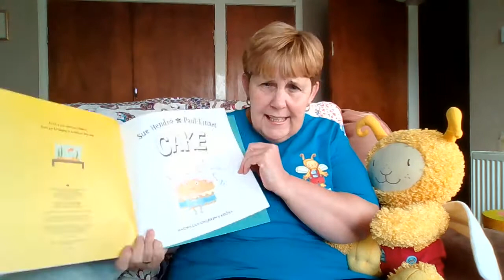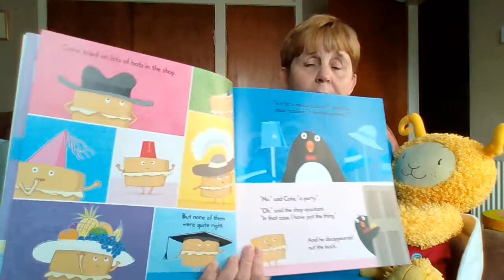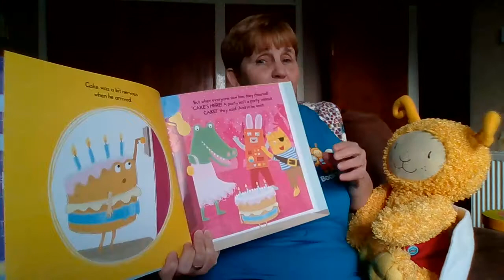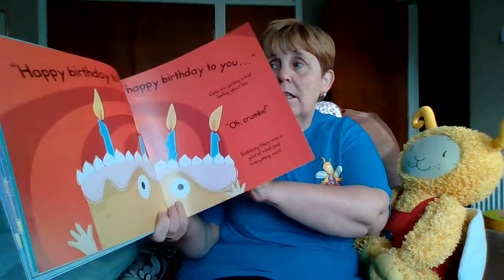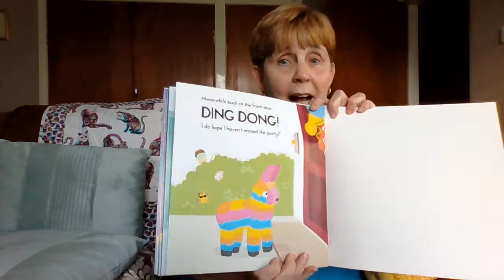South Ayrshire Libraries Bookbug session with Renee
Join Renee from South Ayrshire Libraries as she gives a special Bookbug session from home. The session features songs and rhymes and the book ‘Cake’ by Sue Hendra and Paul Linnet published by MacMillan.